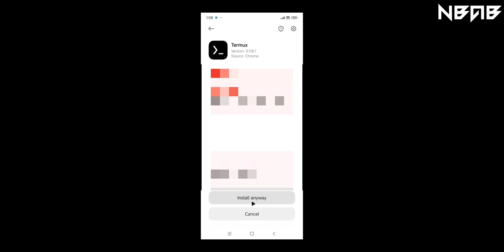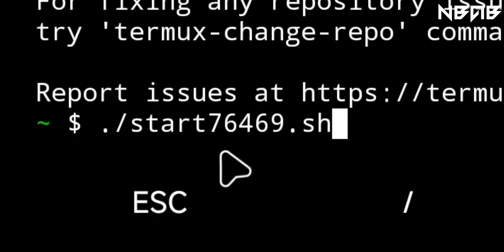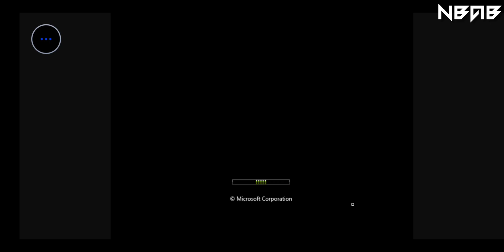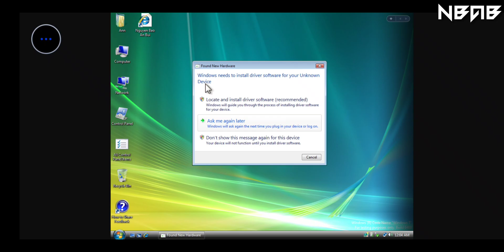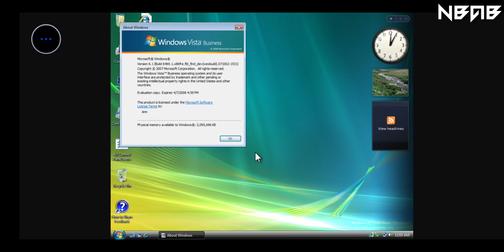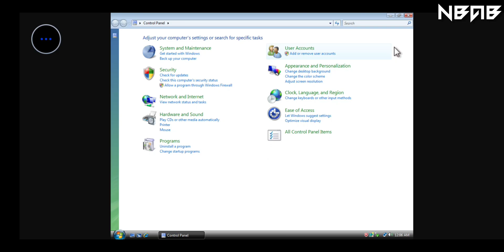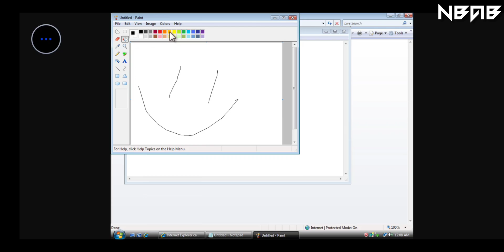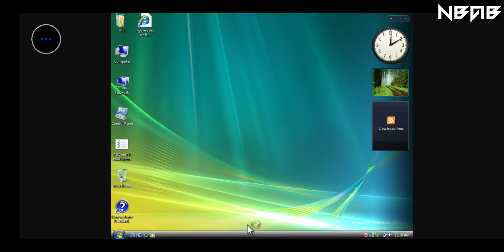Emulate Windows 7 build 6469 on Android phones with Termux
📻 Some other information:

Windows 7 build 6469 is the earliest available build of Windows 7, which was uploaded to BetaArchive on 26 April 2011.[1] This build is specific in that it was compiled as a private build, with binary files having the VS_FF_PRIVATEBUILD flag set in their version information and the builder user name being present in the build tag, although user name appears to suggest that it was compiled by the official shell build lab account, internally referred to as WEX Build Lab Account (the display name of the wexbuild account, additionally responsible for signing most binaries).

This is the last build to show the information regarding the system's RAM on the About Windows applet, which had been present since Windows 1.0. It is also the last build to have the Windows 2000-era banner in the aforementioned applet, and to include the Windows Sidebar before being replaced with the Desktop Gadget Gallery in builds 6471 and 6498.

Due to its earliness, this build identifies itself as Windows Vista in most areas. Curiously, the EULA refers to this build as "Microsoft Windows Vista Service Pack 1", implying that this build was forked from a late Windows Vista Service Pack 1 build.